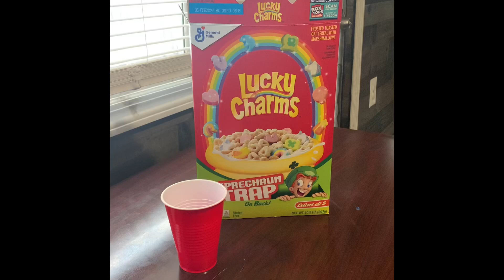St Patrick’s Day breakfast at the Paradise